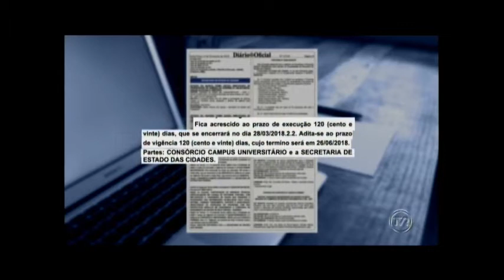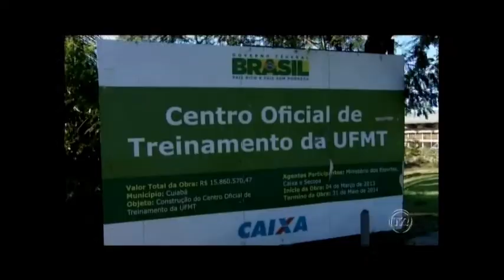Obras do COT da UFMT continuam sem previsão para acabar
Isso porque falta bem pouco para que a infraestrutura do local seja toda finalizada. Confira na reportagem.